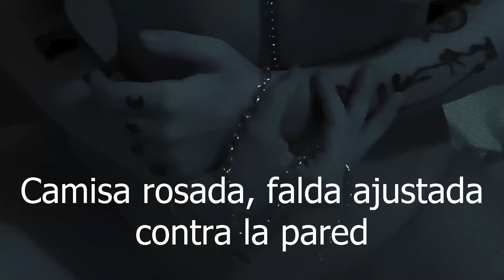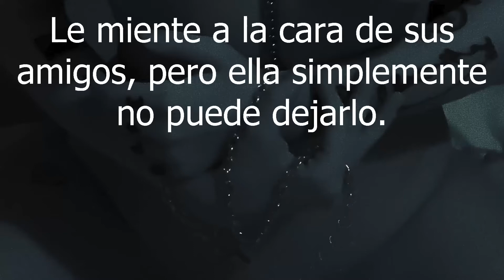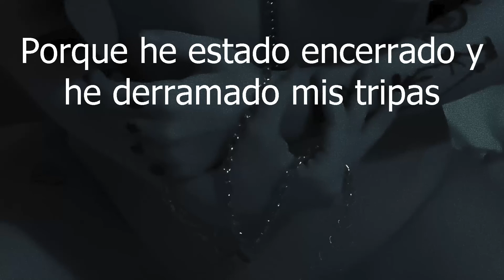First in Flight - It's Cool | Sub. Español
First in Flight - It's Cool subtitulada al español.

Canción  propiedad de First in Flight .

Este video fue creado con fines de
entretenimiento, no tiene ningún
ingreso económico este canal,
todos los derechos de autor
reservados a sus respectivos
creadores.

(no tengo nada relacionado a mi canal
pero si les interesa ver que hago ademas
de videos, pueden hacerlo :3)